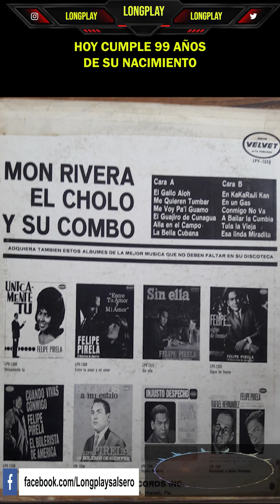25-05-2024 (MAY 25TH) - UN DIA COMO HOY EN LA SALSA & EL ROCK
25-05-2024 (MAY 25TH), LOS EFEMERIDES (EPHEMERIS):

► 00:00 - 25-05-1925 - EFRAÍN MON RIVERA CASTILLO – 99 AÑOS DE SU NACIMIENTO
► 01:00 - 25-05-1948 - KLAUS MEINE – 76 YEARS OF THE BIRTH
► 02:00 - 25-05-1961 - DANIEL SILVA – 63 AÑOS DE SU NACIMIENTO
► 03:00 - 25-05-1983 - DIO - HOLY DIVER – 41 YEARS OF ITS ALBUM
► 04:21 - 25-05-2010 - RAFA GALINDO – 14 AÑOS DE SU FALLECIMIENTO